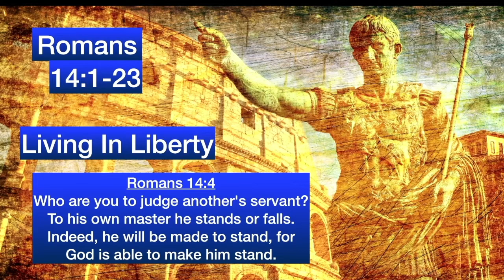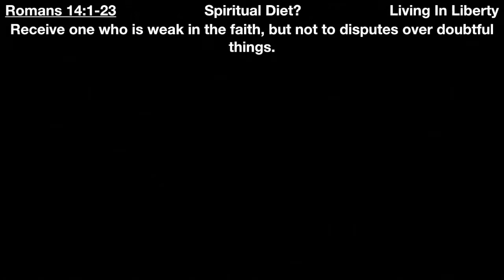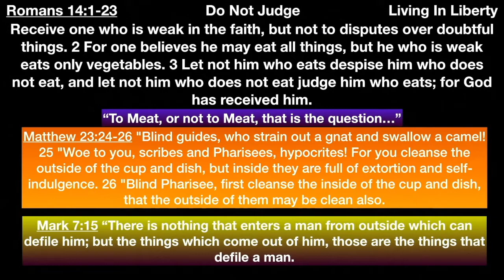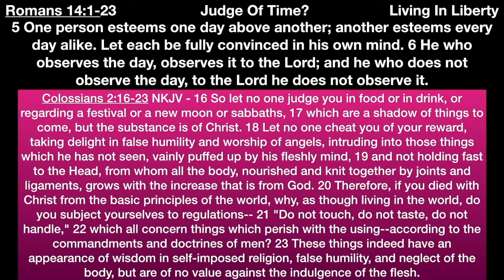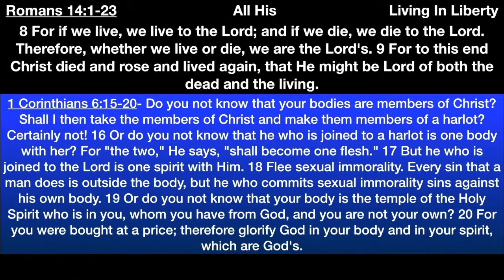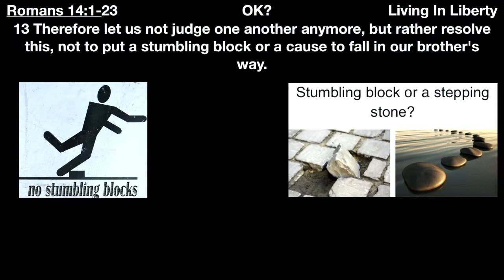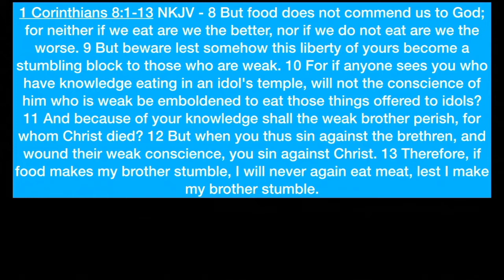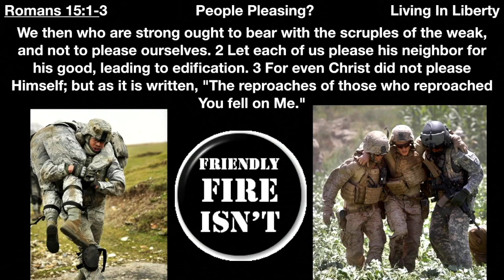** Romans 14:1-23 - Living in Liberty ** | Grace Bible Fellowship Monmouth County | Sermons